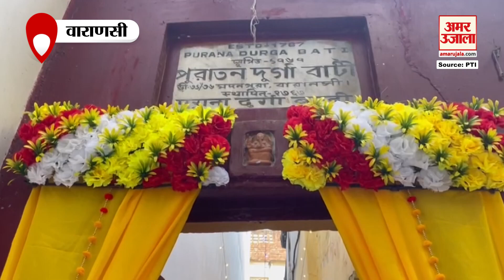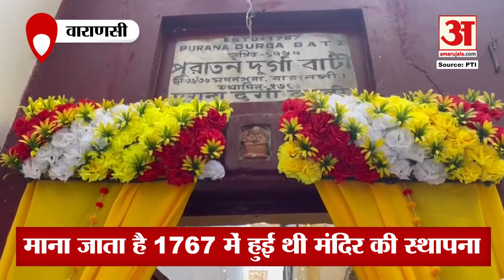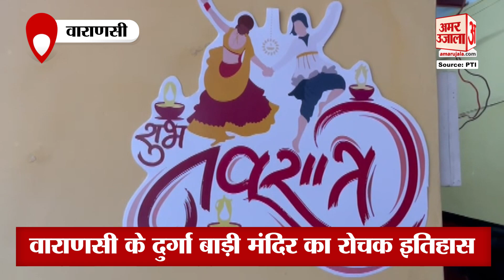Varanasi के Durga Badi Mandir की मूर्ति है 250 साल से भी ज्यादा पुरानी, आज तक नहीं बदला है रंग